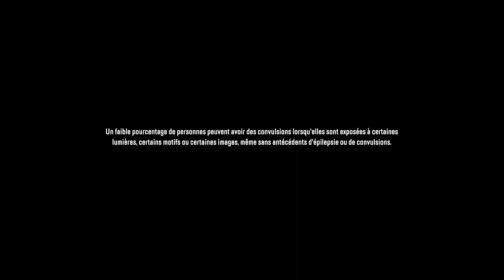J'exploite à fond le TH357, et je décroche la palme ! - Snowrunner #471 Serie X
Rediffusion d'un live, désolé pour la qualité...